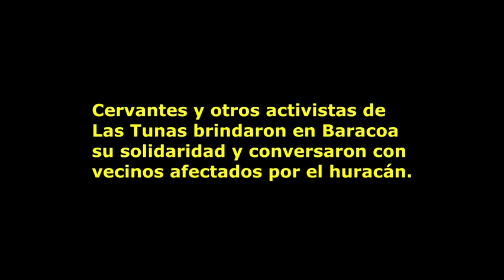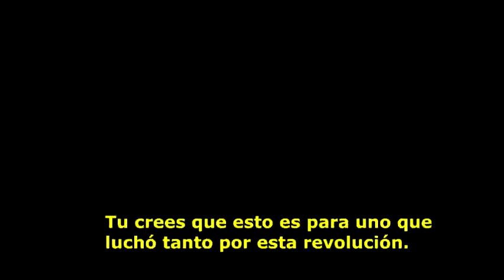Le están robando la comida al pueblo